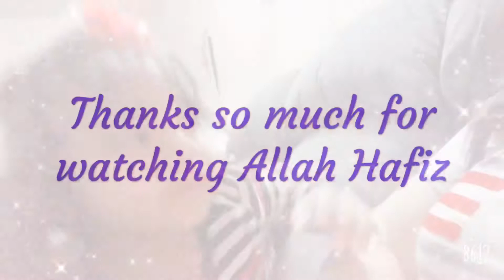Vlog shopping and Surprise birthday for my Bhabhi | daily life | pakistani Mom Mehak